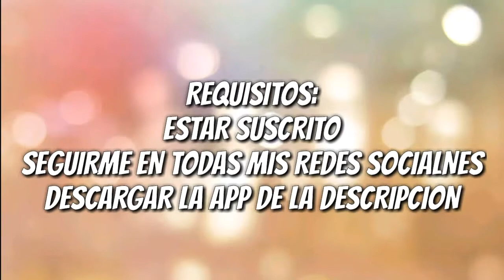SORTEO DE GEMAS DE CLASH ROYALE | Tarjetas de Paypal, Amazon, GooglePlay, AppStore XboX y PS Plu